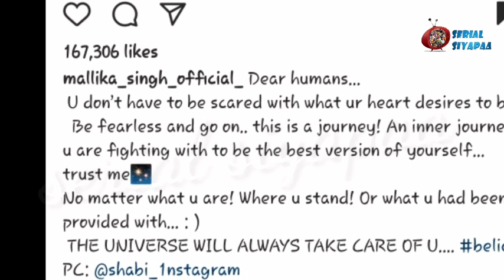Radha Krishna: Mallika ने की समझदारी की बात, Inner Journey को बताया बड़ी Journey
content Cover
Offscreen masti